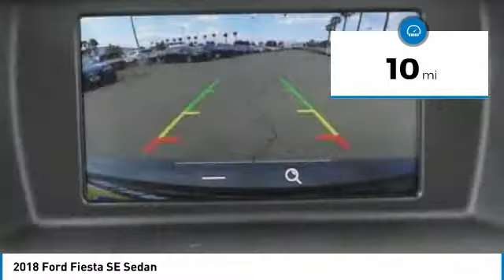2018 Ford Fiesta Fontana, Chino, Norco, Moreno Valley, San Bernardino, CA FJ1292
2018 Ford Fiesta SE Sedan

16005 VALLEY BLVD.

SUNRISE FORD FONTANA: PROUDLY SERVING FONTANA, CHINO, NORCO, MORENO VALLEY, SAN BERNARDINO, AND SURROUNDING SOUTHERN CALIFORNIA LOCATIONS. THIS MAGNETIC 2018 Ford FIESTA IS EQUIPPED WITH A ENGINE; 1.6L TI-VCT I-4, AUTOMATIC TRANSMISSION, AND RECEIVES AN ESTIMATED 27 City/35 Hwy MPG. FONTANA, CA 92335. FONTANA, CA  CHINO, CA  NORCO, CA  MORENO VALLEY, CA  SAN BERNARDINO, CA 2018 Ford FIESTA SE Sedan Stock #: FJ1292 | VIN: 3FADP4BJXJM100928 | 2018 Ford FIESTA Sunrise Ford Fontana